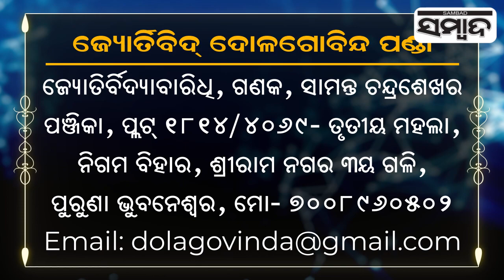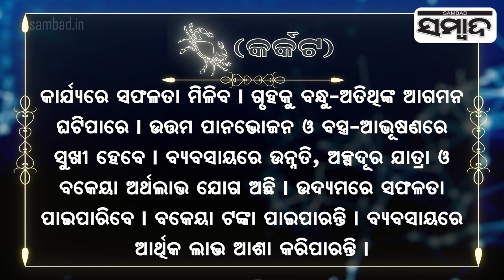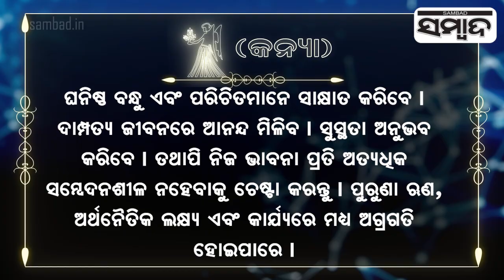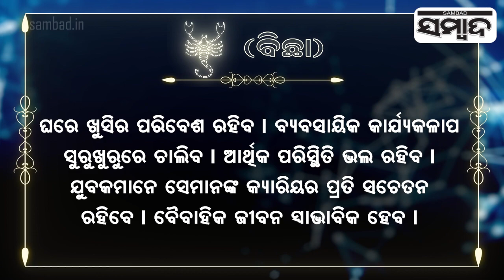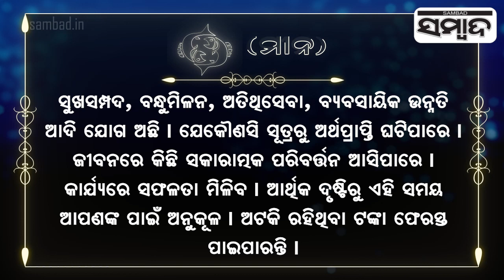Today's Horoscope | 19th May 2024 | Sambad